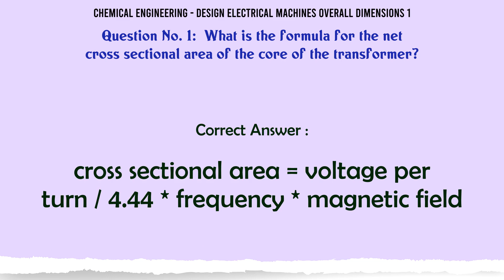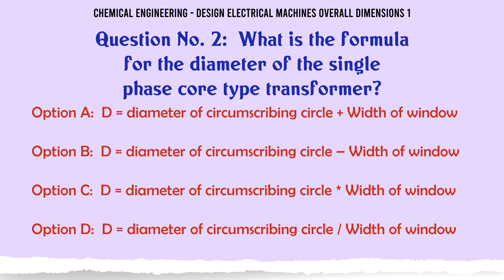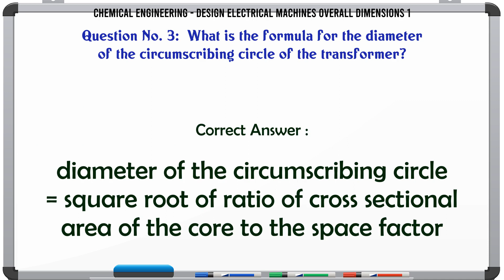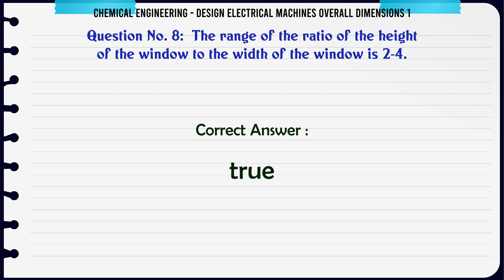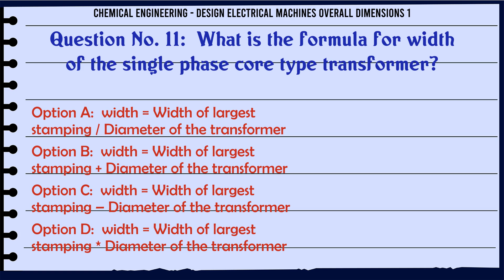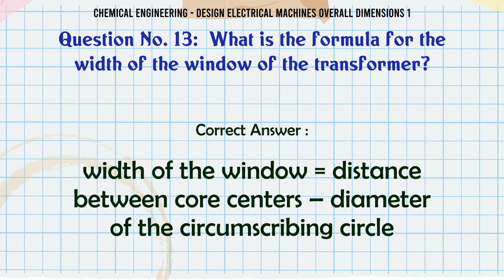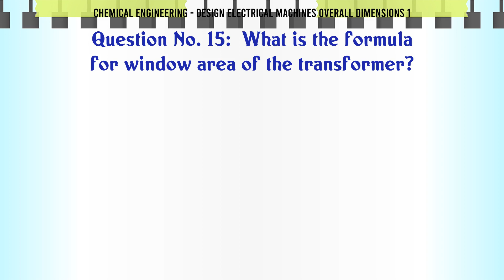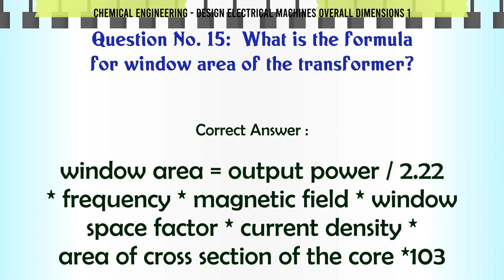MCQ Questions Design Electrical Machines Overall Dimensions 1 with Answers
Design Electrical Machines Overall Dimensions 1 GK Quiz.

Question and Answers related to Design Electrical Machines Overall Dimensions 1

Find more questions related to Design Electrical Machines Overall Dimensions 1

List of top 5 Questions:

What is the formula for width of the single phase core type transformer?

What is the formula for the width over 2 limbs?

What is the formula for the width of the window of the transformer?

What is the formula for the width over one limb?

What is the formula for window area of the transformer?

Content of this Video:

MCQ question answers for Design Electrical Machines Overall Dimensions 1